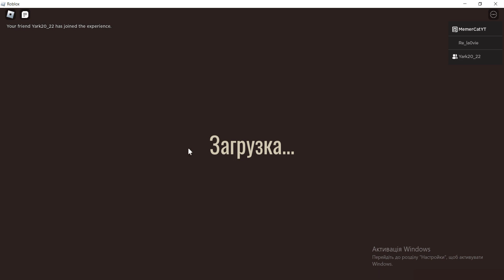Playing DOORS with FRIEND but with the NEW UPDATE! | Roblox DOORS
Hello everyone, in this video I'll play a roblox game called DOORS, BUT THE UPDATE IS OUT! Yeah, the update that was delayed is now out! We were waiting for the update for about 2 months. I'll show you the newly added stuff in this vid! I hope you enjoyed watching this video!
SOCIALS
My discord username: BoijyProgrammer#0002
My discord server: Soon